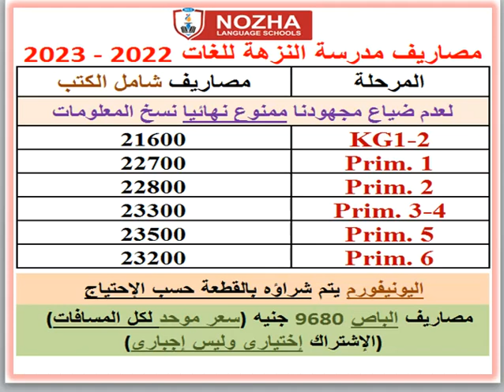مصاريف ومعلومات عن مدرسة النزهة للغات ( فرع طريق مصر الإسماعيلية ) 2022 - 2023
رابط المدارس الازهرية بالقاهرة و الجيزة رابط مدارس الراهبات فى القاهرة والجيزة رابط المدارس الخاصة عربى بالقاهرة رابط المدارس الخاصة عربى بالجيزة رابط المدارس الاسلامية بالقاهرة والجيزة رابط المدارس القومية بالقاهرة والجيزة